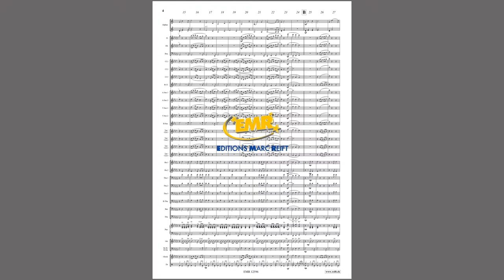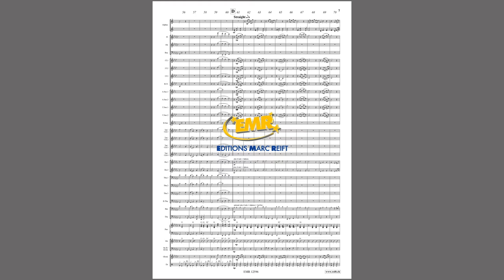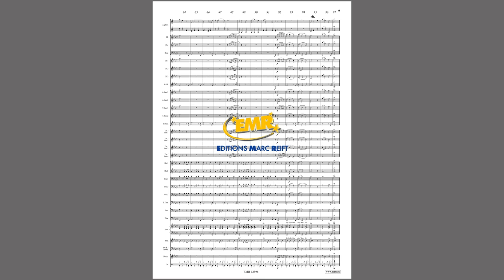Editions Marc Reift – Lothar Pelz: Alphorn Fun - for Concert Band